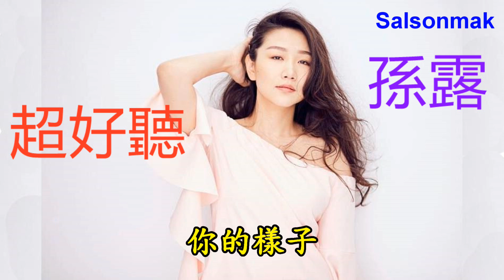孫露---你的樣子 (介紹+試聽)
另外也可觀看以下頻道